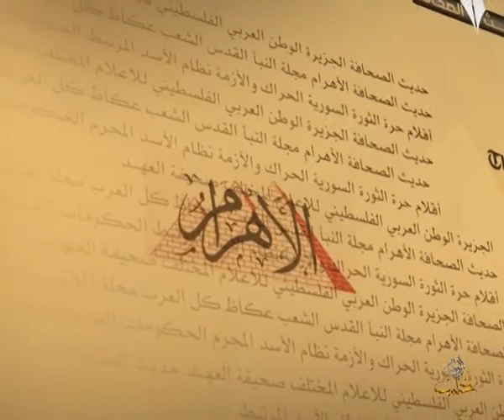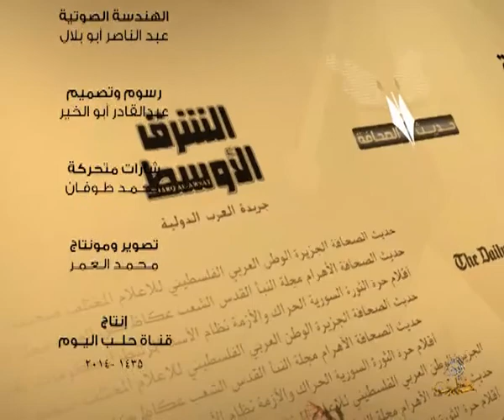حديث الصحافة 14 4 2014